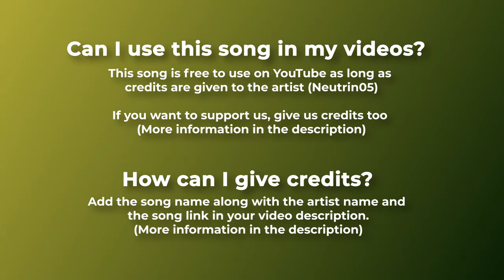ChillPiano Musc For U ,HoMe, 🇺🇸 ShaRe&SuBscriBe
Relaxin'PiaNo, By Neutrin,
HiConTenTCreaTor's,SounD!sFreeToUse,